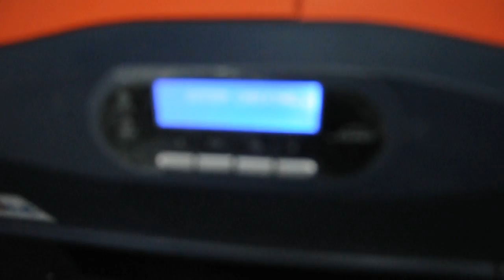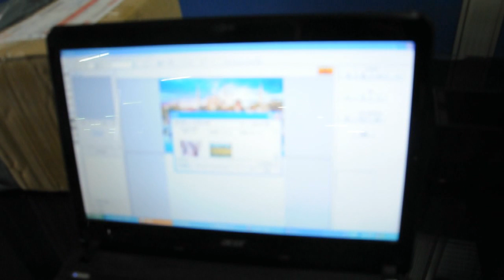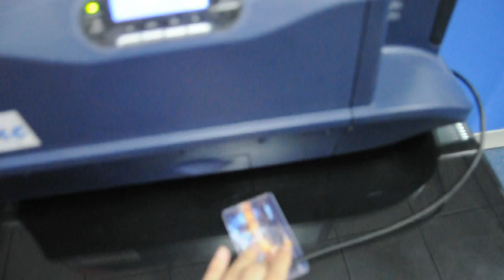yinghe ID card printer, PVC card printer